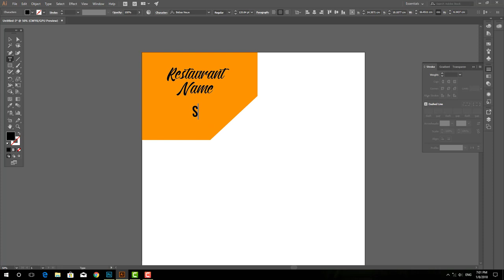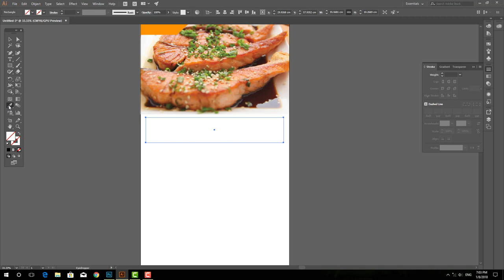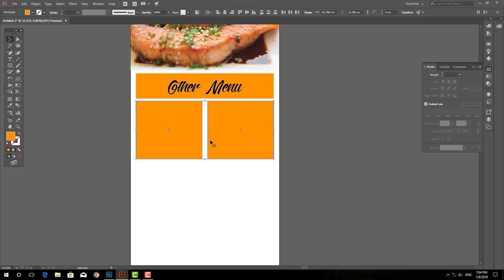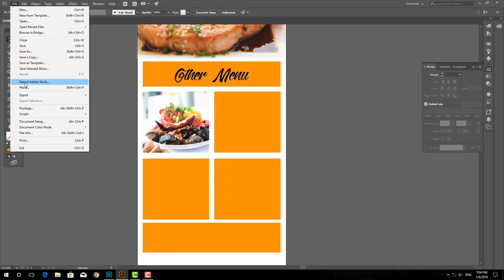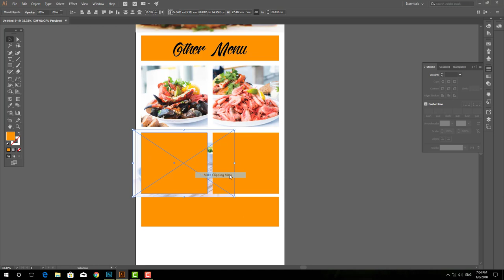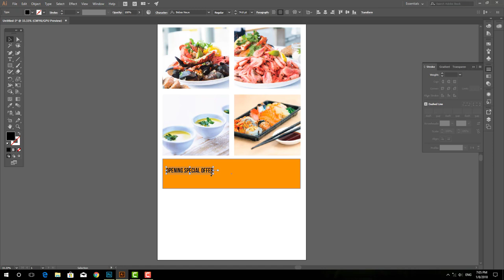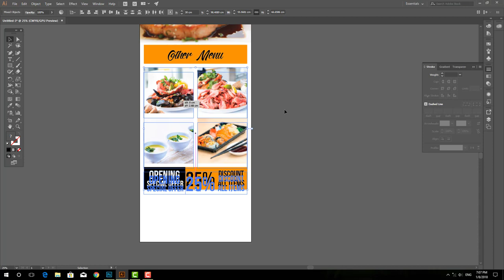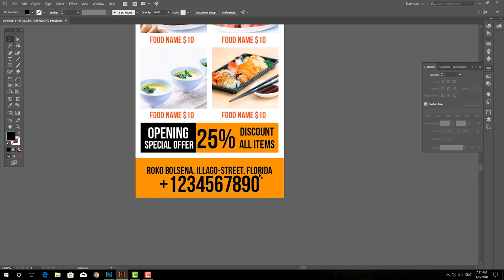How To Design Food Roll Up Banner for Restaurant | Adobe Illustrator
This is a tutorial i want to show you how to make a Pull Up Banner in Adobe Illustrator CC.

Thanks

Our Video
Adobe Photoshop
Adobe Illustrator
Photoshop Training
Graphic Design Tutorials
Educational Video